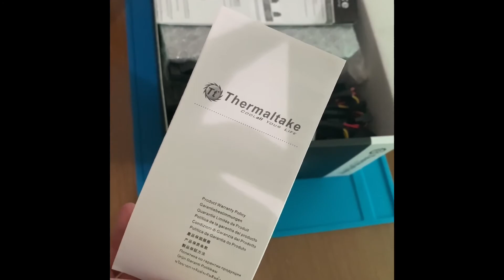Thermaltake Smart 700W Power Supply Unboxing [ 80+ White Certified ]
Welcome back to Gameplays Universe! Today we're unboxing the Thermaltake 700W power supply. It's the Smart Series 80+ White Certified.

1.- Artist: Francis Preve.